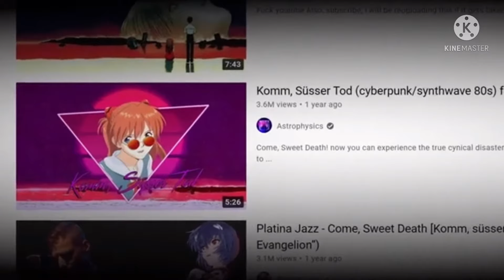Evangelion meme compilation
Shoutout to the original people you made the cool and funny Evangelion memes!!